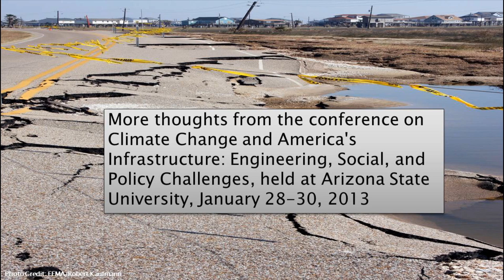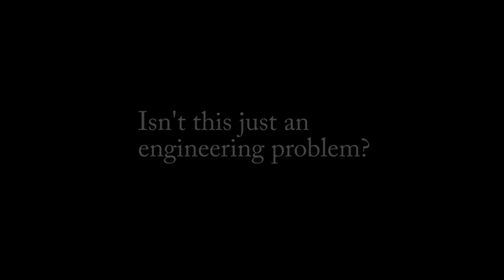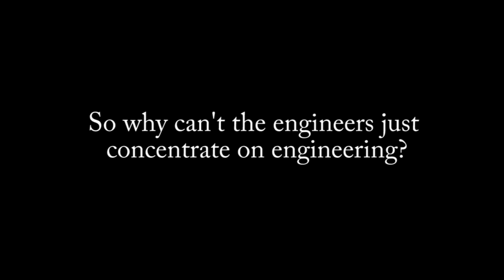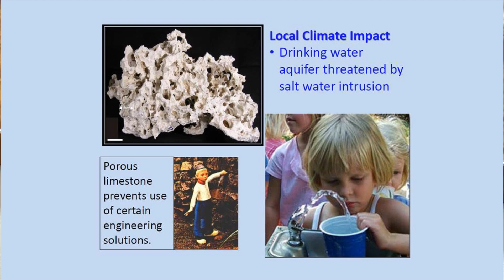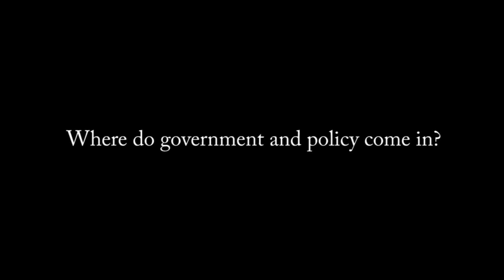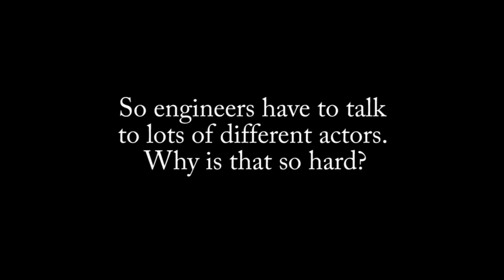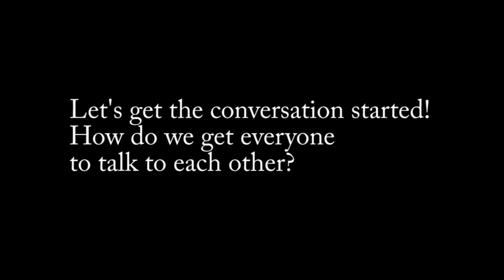Climate and Infrastructure II: Who Should Address It?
During the NAE Center for Engineering Ethics and Society "Climate Change and America's Infrastructure: Engineering, Social, and Policy Challenges" national meeting on January 28-30, 2013, leaders in climate adaptation, city management, engineering systems, public engagement, and other key fields gathered to work through the wide-ranging implications of climate change. Two videos were produced from interviews conducted at the workshop. The videos highlight participant views regarding the impacts and importance of addressing climate change and the various types of expertise that will be needed to adequately address stresses to engineering systems. Both videos are designed to serve as a starting point for discussion and enable educators and others to inform engineers and the public about the numerous challenges posed by climate change.